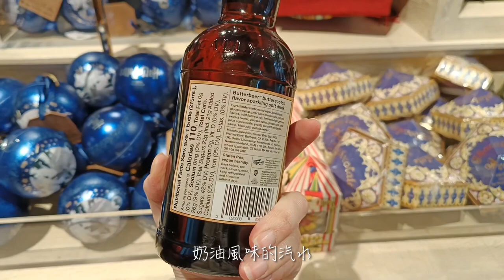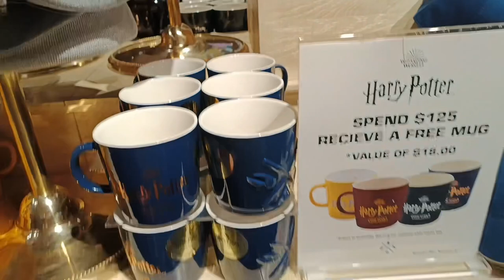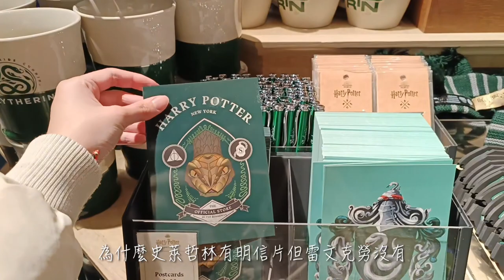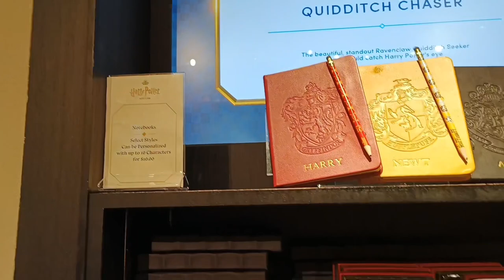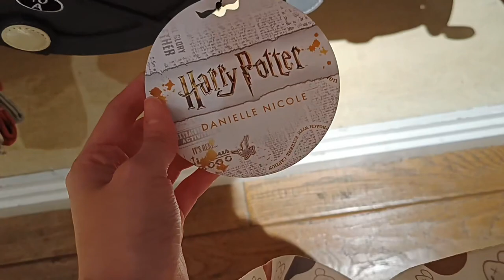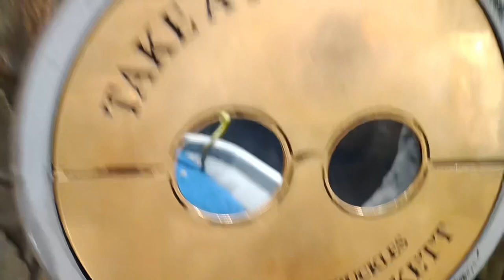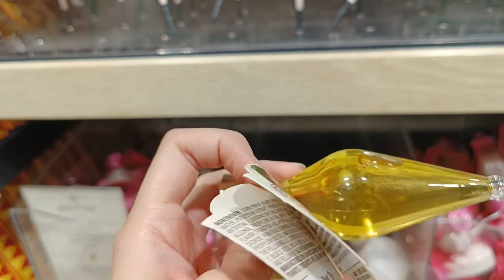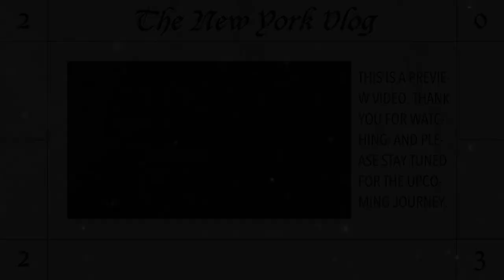【紐約VLOG Ep.7】紐約 哈利波特 旗艦店：一整排的奶油啤酒和巧克力蛙好壯觀、超大鳳凰 (Harry Potter New York Part 1)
拍攝日期：2023年11月22日（星期三）
拍攝工具：Oppo Reno 8 5G
剪輯工具：Meitu、CapCut

Date: November 22, 2023 (Wednesday)
Tools: Oppo Reno 8 5G
Video editing: Meitu & CapCut